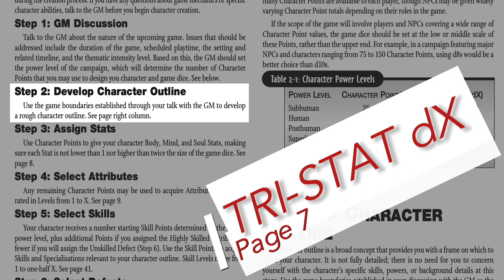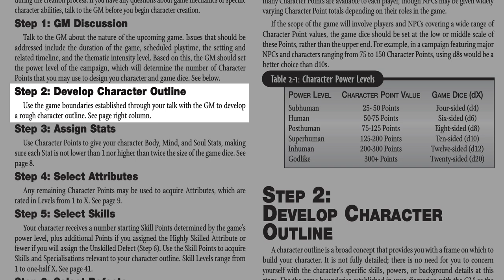Making Characters Backwards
Concept vs. Mechanics: Which Way Do You Build Your Characters?

This week on The Dekahedron RPG Podcast, Joe has a special guest! James joins the show to have a lighthearted debate about the best way to create characters: Concept First or Mechanics First?

Joe, a firm believer in the Concept First approach, likes to start with a clear idea of who their character is and then find the mechanics in the game to bring that character to life. James, on the other hand, prefers to dive into the game's options first, letting the mechanics spark inspiration for the character's concept.

Is there a right way? Not necessarily! This episode explores the pros and cons of both approaches, using Tri-Stat DX as an example.  We also find out why James might be better off NOT picking "flying" for his Robin Hood character.

What's your take?  Head over to the comments and let us know:  Team Concept First or Team Mechanics First?